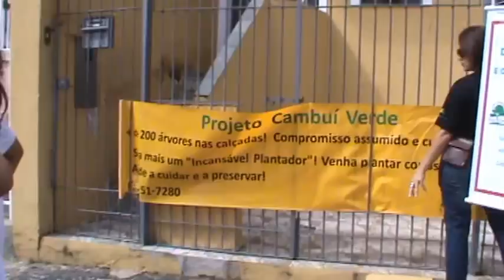Projeto Cambuí verde-2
Campinas(SP)-Bairro Cambuí (11/3/12)
Ultrapassamos a marca das 200 mudas plantadas e cuidadas no Cambuí.

São quase 5 anos de compromisso assumido e cumprido pela Movimento Resgate o Cambuí-Sociedade civil organizada.

Nesse tempo todo, temos tentado, por meio do plantio planejado tecnicamente e pelo envolvimento dos cidadãos buscar a transformação da triste realidade de nossas árvores e da perda acentuada da qualidade de vida em Campinas.

Hoje, vemos as primeiras mudas, quase árvores com 4 metros de altura, verdes e seus canteiros diferenciados, chamando a atenção e incentivando à reflexão das pessoas do que pode ser mudado para melhorar a vida das árvores e consequentemente a própria vida da sociedade.

Algumas ruas estão transformadas como a Vieira Bueno e a Santos Dumont. Já estamos tendo sombra e os pássaros, mesmo com a manutenção dos cortes e podas por toda Campinas, possuem novas árvores para os abrigar.

Nesse plantio, contamos com a participação de jovens dos programas do Padre Haroldo, e da sempre presente participação da sociedade em geral.

As espécies que já foram plantadas nesse projeto são: Ipês: roxo, branco e amarelo, pau brasil, sibipiruna, tipuana, mirindiba rosa, resedá gigante, dedaleiro, magnólia amarela, oiti, jacarandá mimoso e cabreúva vermelha (Cambuí e Baobá em um plantio Comemorativo na Praça dos Municípios). Neste plantio estaremos acrescentando novas espécies de grande importância, para aumentar a diversidade nas ruas do bairro.